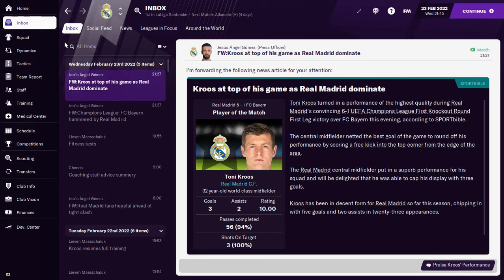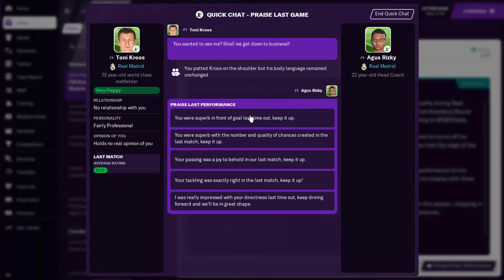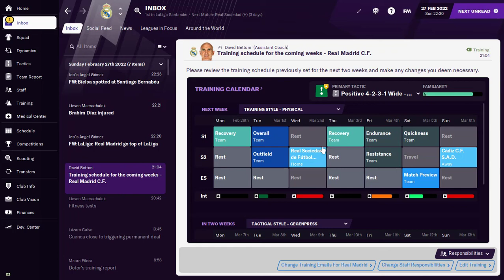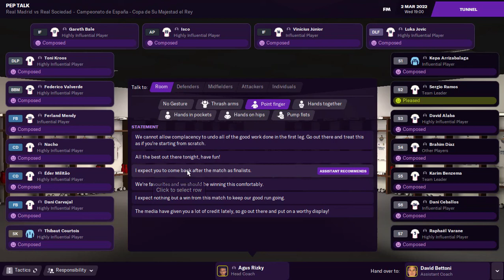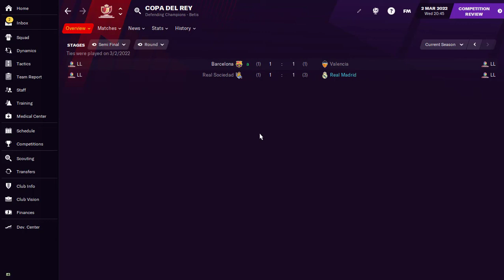Menghadapi Die Bayern dalam babak 16 besar UCL | FOOTBALL MANAGER 2021 REAL MADRID CAREER MODE #049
Kompetisi antar club benua biru kembali bergulir dalam babak 16 besar. di babak 16 besar sendiri  Los Merengues akan menghadapi Die Bayern. Laga leg pertama akan diselenggarakan di Santiago Bernabeu. Pasukan El Real tentu berharap bisa mengoptimalkan laga kandang ini dengan meraih kemenangan. Bagaimanakah nanti jalannya pertandingan antara kedua tim?